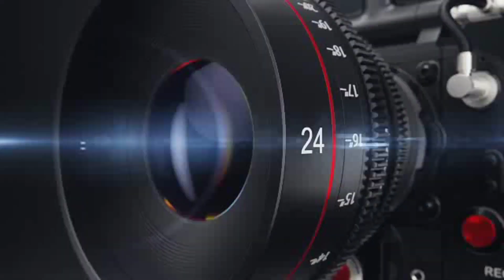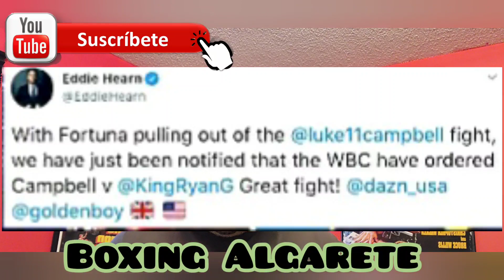RYAN GARCIA VS LUKE CAMPBELL ORDENADO POR LA WBC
Source boxingnews24